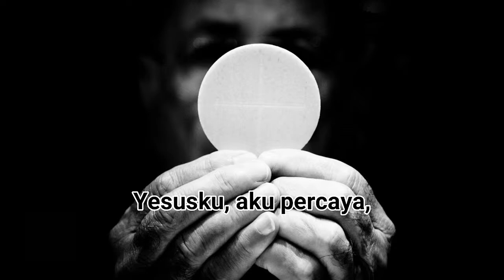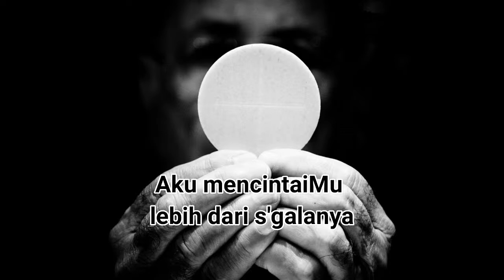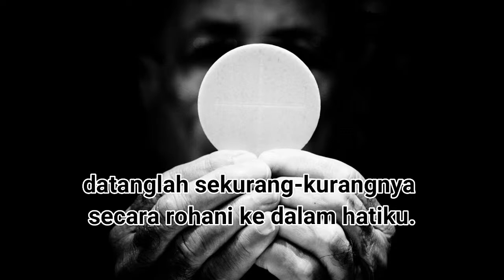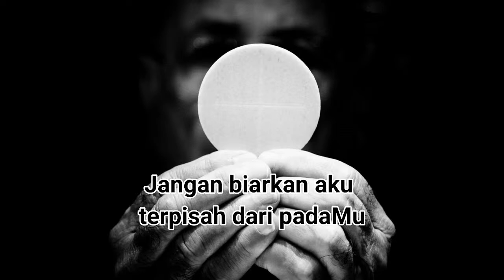Perayaan Ekaristi St. Perawan Maria Gresik : Misa Hari Raya Kenaikan Tuhan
Hari Raya Kenaikan Tuhan
Di Gereja Katolik St. Perawan Maria - Gresik
Selebran: RP. Silas Wayan Eka Suyasa, SVD

Bacaan II : Ef. 1:17-23